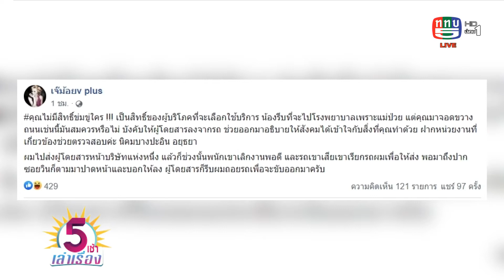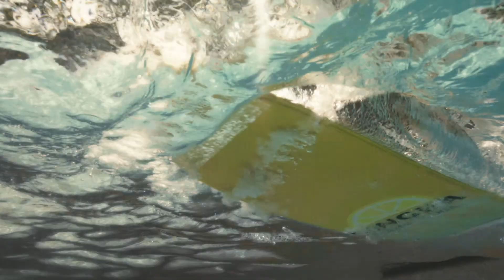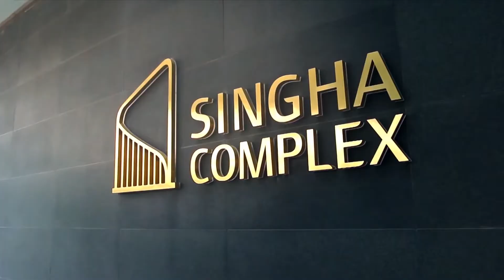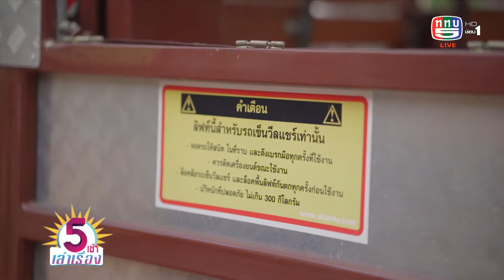รายการ 5 เช้าเล่าเรื่อง 10-9-64